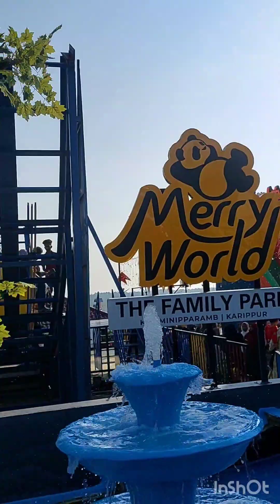MERRY WORLD FAMILY PARK | KUMMINIPARAMBU | KONDOTTY, NEAR CALICUT AIRPORT | KENZA & HATIM